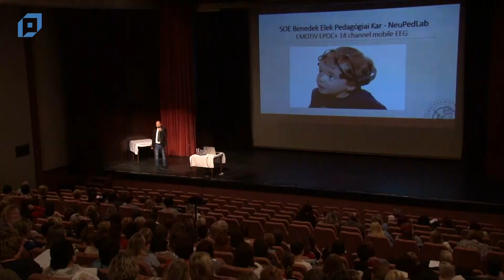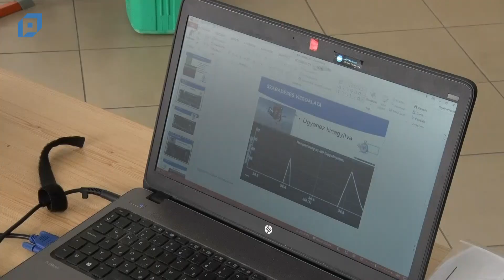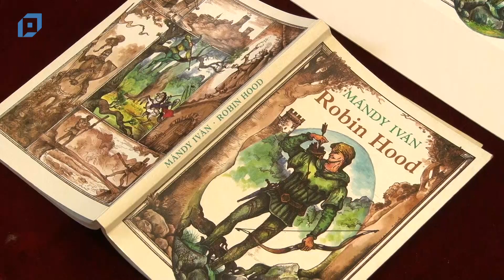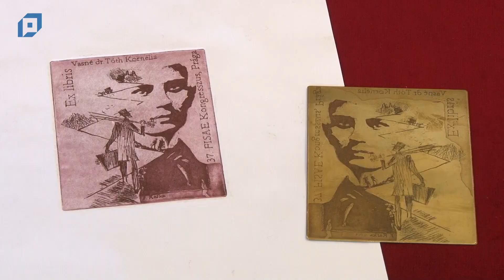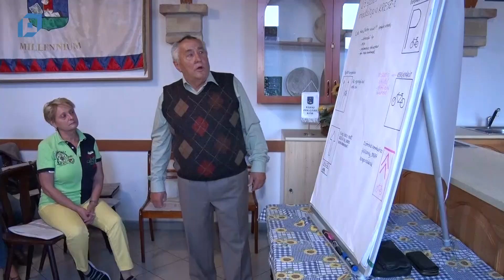VTV Pápa Híradó, 2018.10.15. Hétfő